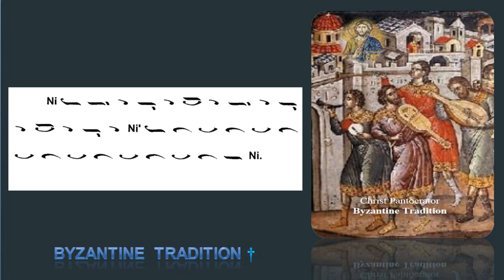Byzantine Psaltika Music Part III Exercise 11